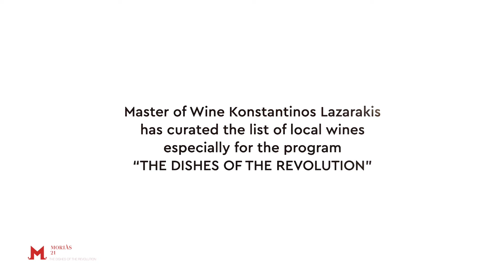The Dishes Of The Revolution